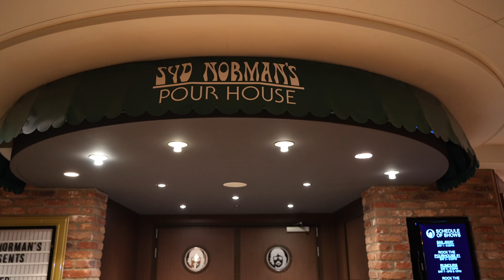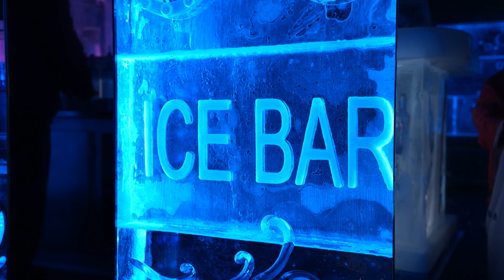Get Ready for Nonstop Fun on Norwegian Breakaway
Norwegian Cruise Line recently welcomed @AKAdventures aboard Norwegian Breakaway to share their journey in a 4-part video series. Check out part two of the series and join the conversation, below!
Join Aaron and Kyra (AK Adventures) as they dive into the electrifying evening entertainment and experiences onboard Norwegian Breakaway that will make your nights at sea unforgettable!